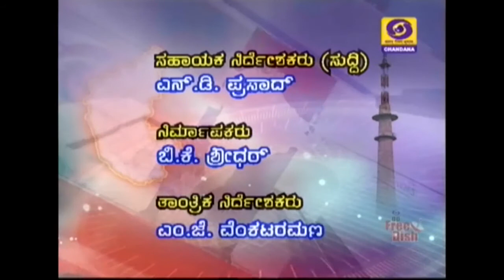DD CHANDANA NEWS 10 .12. 2017 7. 00 PM